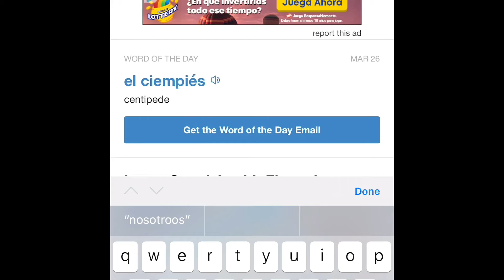Ellie Goulding looks up nosotros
Wow I learned how to spell Goulding.